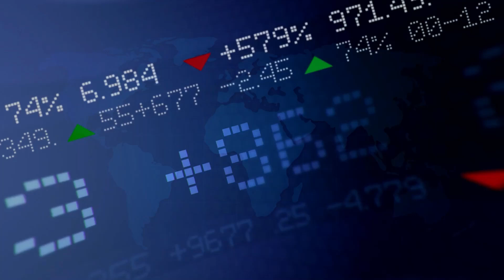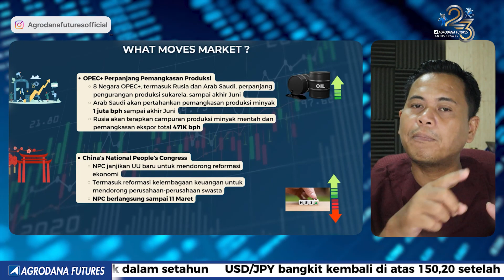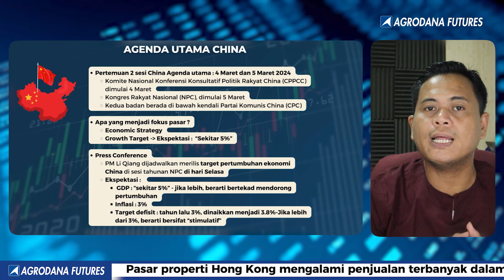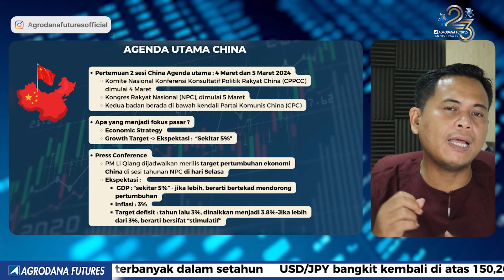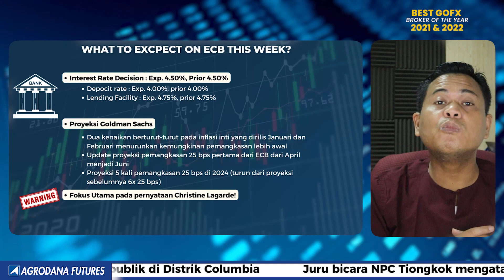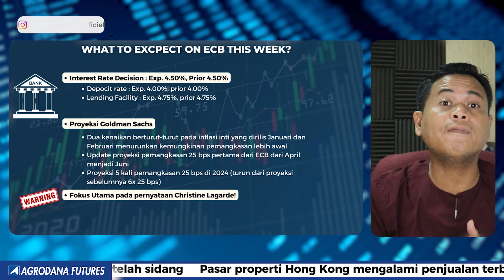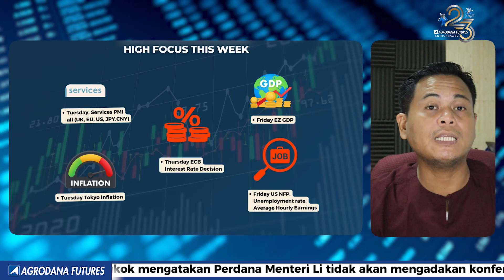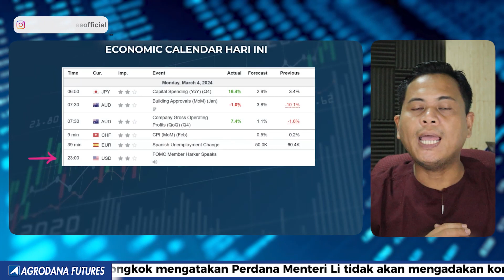High Focus This Week! Waspada Tingkat Tinggi!-Market Update 4 Maret 2024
00:00 Agrodana Technical View
00:12 Disclaimer!!!
00:22 Opening
00:34 What Moves Market?
03:21 Agenda Utama China
05:25 Potensi Pergerakan Saat KTT Pemimpin China
06:33 What To Excpect On ECB This Week?
08:47 Central Bank Speakers This Week
11:15 High Focus This Week
12:27 Economic Calendar Hari Ini

Yuk Buka Akun Trading Kalian di :
Cek Website Agrodana Futures di :
IKUTI UPDATE ANALISA KAMI DI :
Update Analisa Teknikal  Harian :